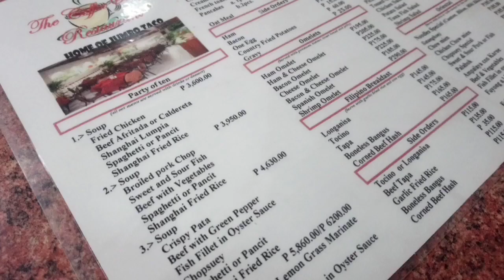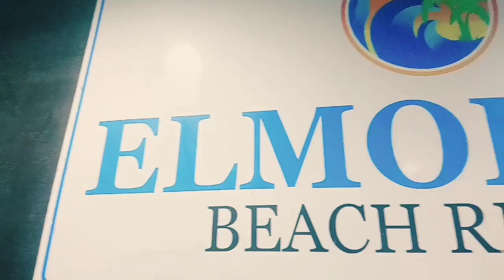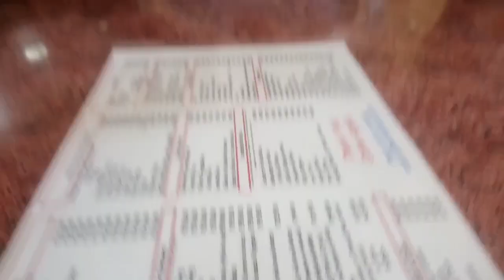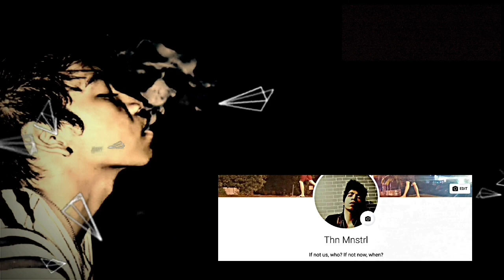PAULINO | VLOG | 2K19